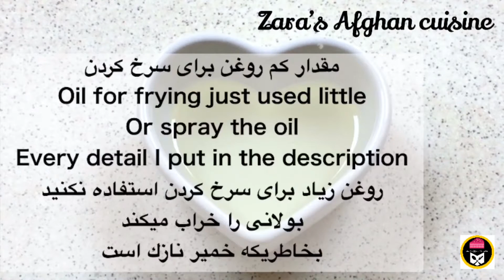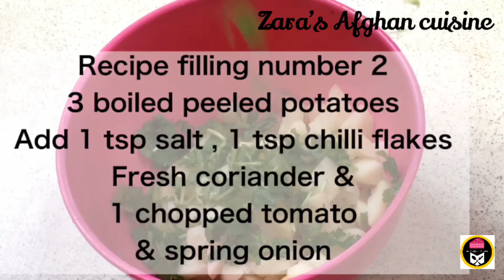BOLANI AFGHANI RECIPE RAMADAN IFTAR SPECIAL 3 EASY FILLING بولانى افغانى طرز تهيه بولانى اسان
Bolani
Bolani is Afghan traditional fried dough with fresh vegetables and herbs
How to make Bolani

Tea time snack recipe, Quick snacks ideas
Dear friends in this video I show how to make quick snacks with less ingredients and easy method .

بولانى طرز تهيه بولانى افغانى اسان بدون خمير كردن
خيلى خوشمزه و اسان براى كسانيكه خمير ياد ندارند و بولانى خوش دارند
Ingredients for Afghani Bolani easy Recipe
1 spring roll samosa sheets
1 bunch spring onions
1 leeks
3 potatoes
1 tomato
Salt & chilli to taste
Oil as required I used very little oil
1 cup chopped coriander
1/2 cup chopped spinach & parsley & mint optional
Ricotta cheese or Feta
1/2 tsp mint
Method for Bolani
Peel potatoes and cut it
Wash & boil for 15 minuets with enough water ( this way is easy)
Or you can boil without peeling when it’s cooked & cold peel it
Recipe number 1 filling:
Cut and chop the spring onions & leek
Mix with salt and chilli & chopped coriander add 1 tbsp oil and mix
Recipe number 2 filling:
Mash potatoes mix with salt and chilli and some chopped spring onions white part add some chopped coriander
Recipe number 3:
Mash the cheese add salt & chilli, mint, parsley & fresh mint & spinach
We need 2 tbsp flour mix with water make a thin dough I used to close the sheets
You can use water as well, but this’s the safe way
In a pan add 1 tbsp oil fry the Bolani
Don’t use too much oil it won’t work
Only little oil is enough
Embrace Sappheiros